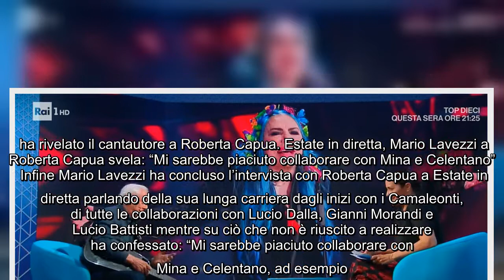Loredana Bertè, Mario Lavezzi rivela a Estate in diretta: "Mi ha sfondato una chitarra in testa" Mar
Loredana Bertè, Mario Lavezzi rivela a Estate in diretta: "Mi ha sfondato una chitarra in testa" Mario Lavezzi è stato ospite della puntata di oggi, 23